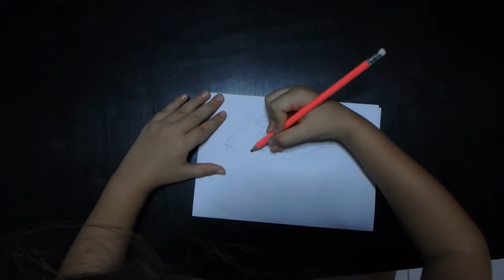How to draw a cat - Cute kitten drawing with bow on its head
I am 7 years old and love to draw. Watch me draw a cute kitten with a bow on its head.